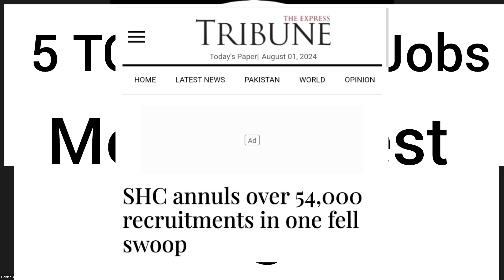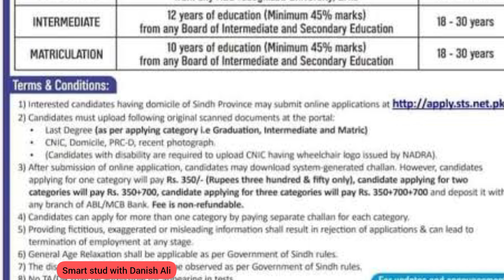Mega Protest against Re-Test at Karachi Press Club | 5 To 15 Grade |4 August Protest Sindh Students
Mega Protest Against 5 To 15 Grade jobs Re-Test  Students protest at karachi 5 to 15 grade students protest  Naemullah mahar Protest karachi students protest for jobs karachi press club
5 to 15 grade update